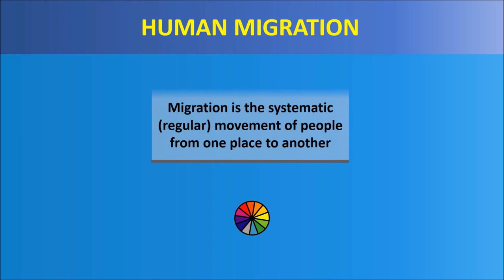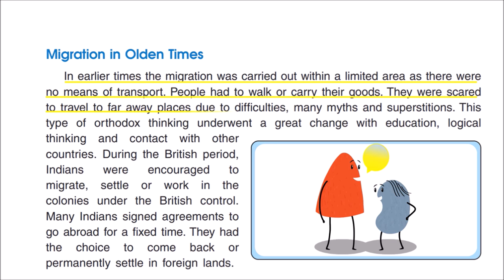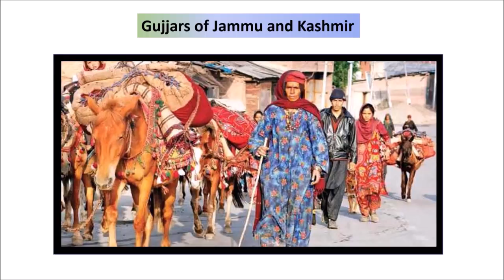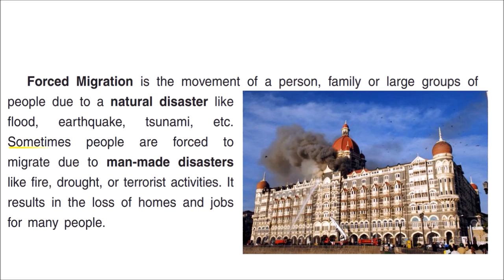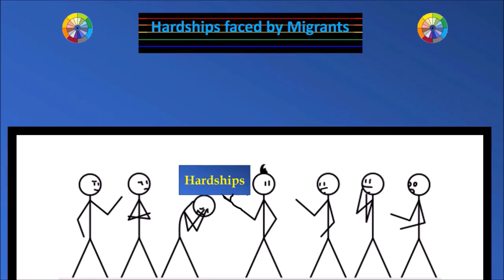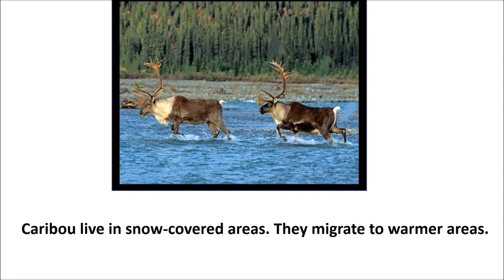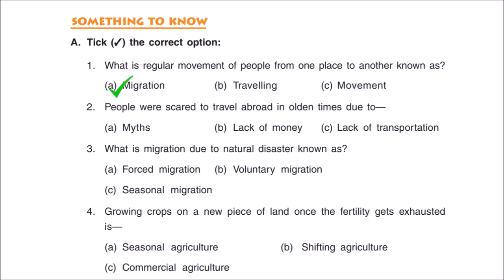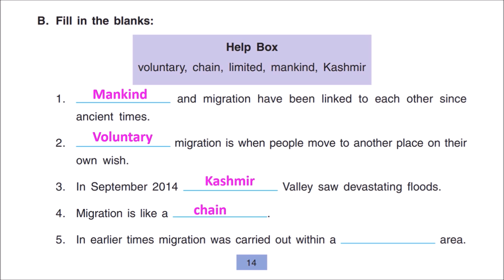CBSE: Class 5: SSC: Human Migration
Human Migration

-  Migration in Olden Times
-  Types of Migration
-  Voluntary Migration
-  Forced Migration
-  Shifting Agriculture
-  Seasonal Employment
-  Story of Shyam
-  Hardships Faced by Migrants
-  Joy of Migration
-  Animal Migration

Revision Time